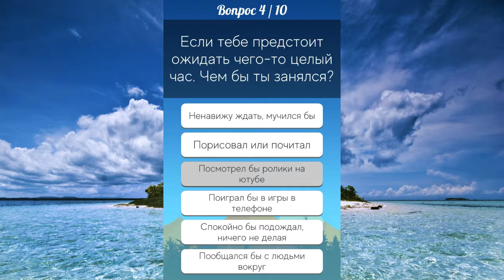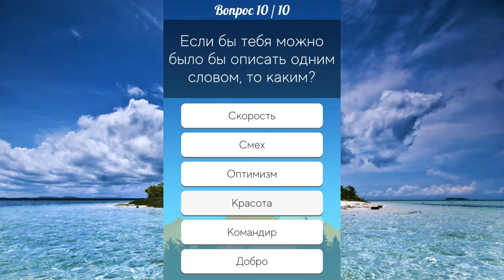Кто ты из мультфильма "Фиксики".